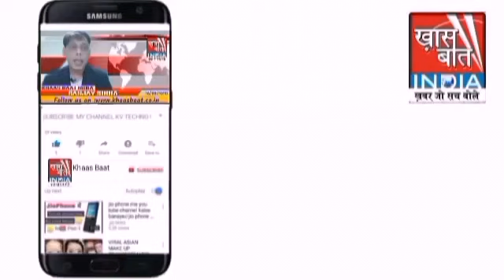संजय सिन्हा बता रहे हैं कि सीबीआई ने कहां कहां किया रेड II 13 जनवरी 2021 II ख़ास बात इंडिया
संजयसिन्हाबतारहेहैं कि सीबीआईने कहां कहांकियारेड II 13 जनवरी 2021 II ख़ास बात इंडिया